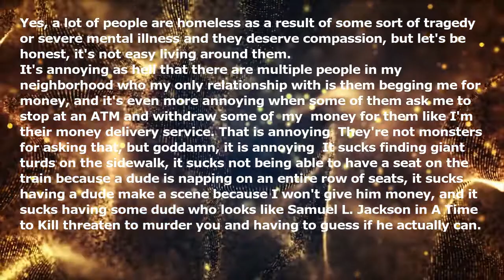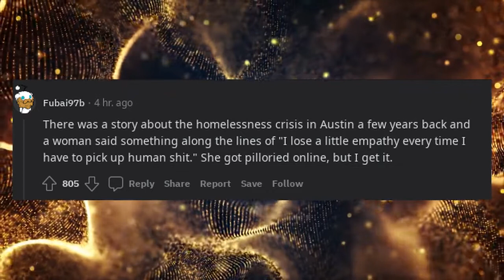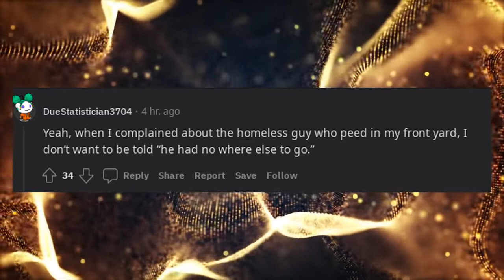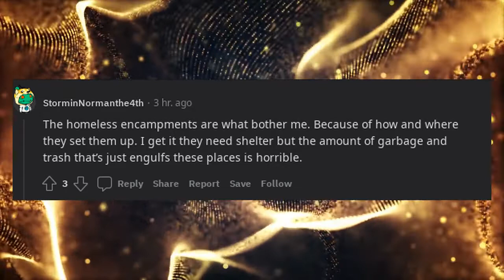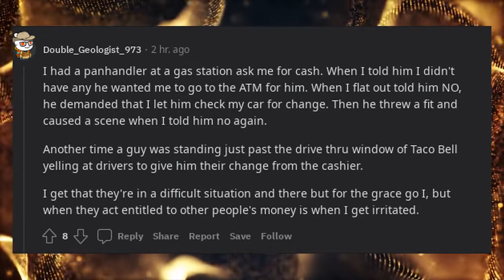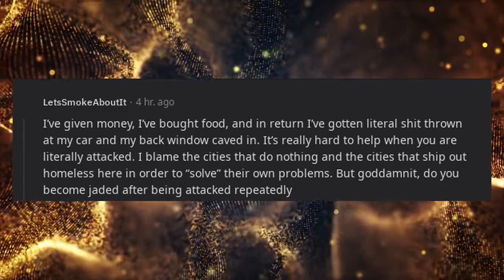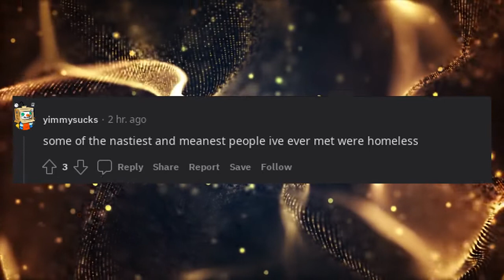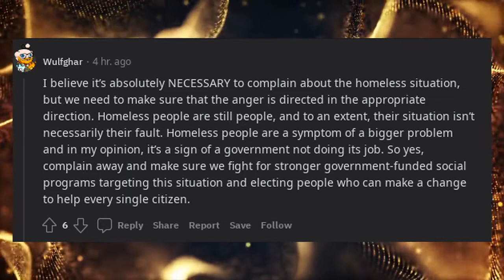People should be able to complain about the homeless without criticism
Yes, a lot of people are homeless as a result of some sort of tragedy or severe mental illness and they deserve compassion, but let's be honest, it's not easy living around them.

It's annoying as hell that there are multiple people in my neighborhood who my only relationship with is them begging me for money, and it's even more annoying when some of them ask me to stop at an ATM and withdraw some of *my* money for them like I'm their money delivery service. That is annoying! They're not monsters for asking that, but goddamn, it is annoying! It sucks finding giant turds on the sidewalk, it sucks not being able to have a seat on the train because a dude is napping on an entire row of seats, it sucks having a dude make a scene because I won't give him money, and it sucks having some dude who looks like Samuel L. Jackson in A Time to Kill threaten to murder you and having to guess if he actually can.

Now, all that being said, the keyword is *complain* about the homeless. Not harm, not antagonize, not berate, not even ignore, but complain. We should all be allowed that.